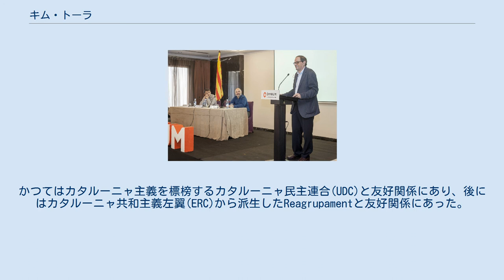キム・トーラ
ジョアキム・"キム"・トーラ・イ・プラ（Joaquim "Quim" Torra i Pla、1962年12月28日 - ）は、スペインの弁護士・編集者・政治家。
ジローナ県ブラナス出身。
バルセロナ自治大学出身。
2018年1月17日からカタルーニャ州議会議員を、同年5月18日からカタルーニャ州首相を務めた。
 トーラはカタルーニャの独立を支持しており、オムニウム・クルトゥラルやカタルーニャ国民会議(ANC)などの独立運動団体で執行委員を務めた。
2017年12月21日に行われた2017年カタルーニャ自治州議会選挙に、ジュンツ・パル・カタルーニャの選挙連合の一員として出馬して当選した。
2018年5月18日にはカタルーニャ州首相に就任した。
 1962年12月28日、カタルーニャ地方のジローナ県ブラナスに生まれた。
4人兄弟（男3人と女1人）の3番目である。
トーラ家はもともとジローナ県サンタ・クローマ・ダ・ファルネルスに住んでいたが、トーラの父親はエンジニアとしてフィブラス・アルティフィシアレス株式会社(SAFA)の工場で働くためにブラナスにやってきた。
キム・トーラが生まれた後、父親がSAFAの管理職となったことでトーラ家はバルセロナに転居している。
 トーラはバルセロナの聖イグナシオ学院を卒業した。
1980年にバルセロナ自治大学に入学し、法学の学位を得て1985年に卒業した。
トーラの両親は後にサンタ・クローマ・ダ・ファルネルスに戻り、父親はそこで1991年に自治体議会議員となった。
寡婦となったトーラの祖母がまだそこに住んでいたのだった。
 オムニウム・クルトゥラルの総会で演説するトーラ 大学卒業後には多国籍保険会社で約20年間にわたって弁護士と役員を務めた後、自身の出版社を立ち上げた。
バルセロナ市とジャナラリター・ダ・カタルーニャ（カタルーニャ州政府）でも上級職に就いていた。
教員の妻との間に娘2人と息子1人がいる。
 2010年から2011年まで、トーラはカタルーニャ独立運動組織のソブラニア・イ・フスティシアの代表を務め、2012年にはカタルーニャ国民会議(ANC)の理事会のメンバーを務めた。
2011年、トーラと弁護士のジョルディ・コルタダは欧州人権裁判所に対して、スペイン憲法裁判所によるカタルーニャ自治憲章の改定を不当として訴訟を起こした。
 2013年から2015年まで、トーラはカタルーニャ独立運動組織のオムニウム・クルトゥラルとカタルーニャ国民会議の副代表を務めた。
2015年にはオムニウム・クルトゥラルのムリエル・カサルス・イ・コウトゥリエル代表が2015年カタルーニャ自治州議会選挙に出馬したため、同年7月から12月までトーラが代表の座にあり、12月にジョルディ・クイシャルトに引き継いだ。
 カタルーニャ州首相選出後のトーラ 2017年12月21日に行われた2017年カタルーニャ自治州議会選挙には、ジュンツ・パル・カタルーニャの選挙連合の一員として無所属で立候補し、バルセロナ県選挙区から出馬して当選した。
この選挙では独立賛成派が過半数の議席を獲得したが、独立賛成派によるカタルーニャ州首相の擁立の試みは、カルラス・プッチダモン、ジョルディ・サンチェス、ジョルディ・トゥルイの3人とも失敗した。
 2018年5月には「プランD」としてトーラがカタルーニャ州首相の候補者となった。
5月12日に行われた第1回首相指名投票では絶対過半数（68票）を下回る66票しか獲得できなかったものの、単純な過半数でよい5月14日の第2回首相指名投票では反対65票に対して66票を獲得し、カタルーニャ州首相に就任することが決定した。
5月17日に就任式が行われた。
6月2日には閣僚名簿が中央政府に承認され、カタルーニャ州は自治権を回復した。
 2019年4月スペイン議会総選挙の直前、中央選挙管理委員会は、カタルーニャ自治政府庁舎などにあるカタルーニャの独立を支持する旗や、当局に身柄を拘束されている独立運動家の身柄解放を訴える横断幕などを撤去するよう命じたが、トーラは表現の自由として従わなかったため訴追された。
同年12月19日、カタルーニャの裁判所はトーラに対して1年半の公職追放の判決を言い渡しトーラは控訴。
2020年1月3日、中央選挙管理委員会はトーラより州議会議員の地位を剥奪することを決定。
その場合...